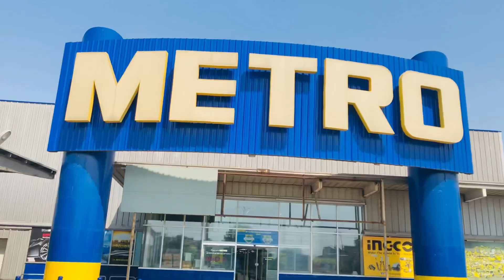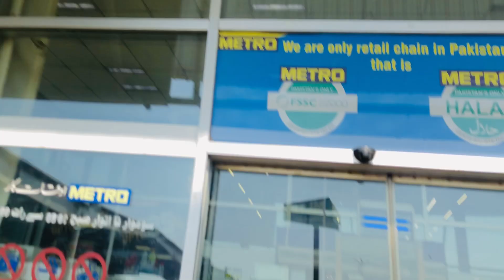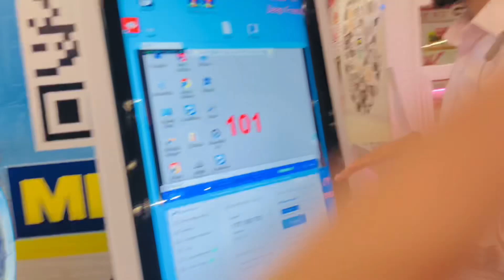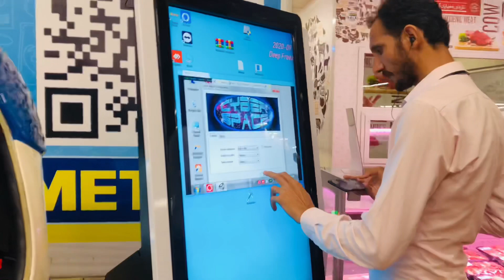DP VR THRILLING RIDE | AD23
AoA
In this Video we took ride on DP VR at Metro Faisalabad. We enjoyed a lot and also did some window shopping.